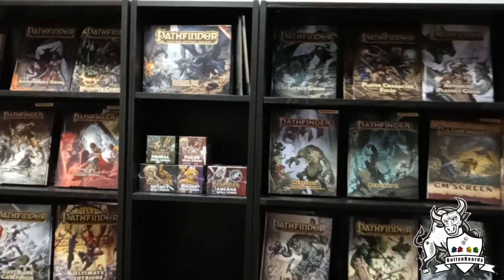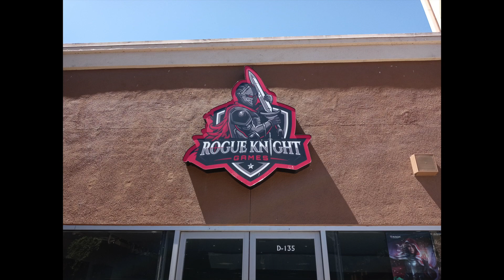Rogue Knight Games- Lake Elsinore, CA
A Bullsnboards Storetour showcase of Rogue Knight Games in Lake Elsinore, Ca.
17600 Collier Ave STE D135 Lake Elsinore, Ca